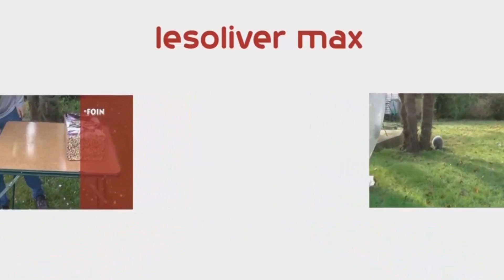Lapin nain angora ( Kiki et les bruits du jardin)